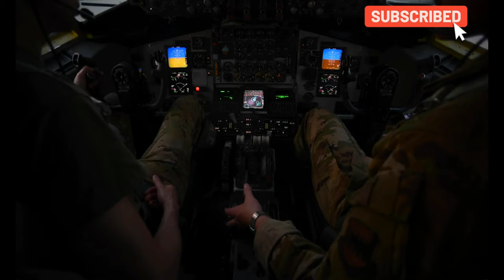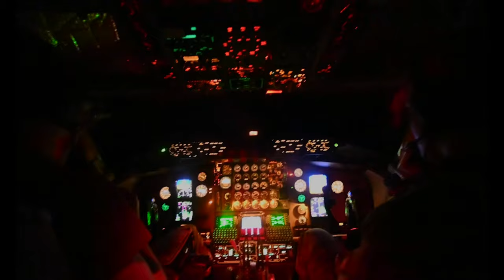97th EARS night refuel F-16 & AC-130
97th EARS night refuel F-16 & AC-130
AFGHANISTAN
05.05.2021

U.S. Air Force Airmen assigned to the 97th Expeditionary Air Refueling Squadron conduct an air refueling mission aboard a U.S. Air Force KC-135 Stratotanker aircraft with U.S. Air Force F-16 Fighting Falcon aircraft and an AC-130 gunship aircraft in support of Operation Freedom’s Sentinel, May 5, 2021. The KC-135 provides core refueling capabilities in the U.S. Central Command area of responsibility. (U.S. Air Force video by Senior Airman Brennen Lege)

Film Credits: Video by Senior Airman Brennen Lege